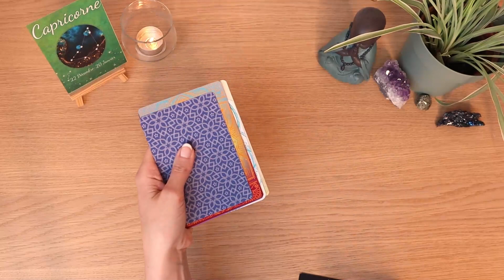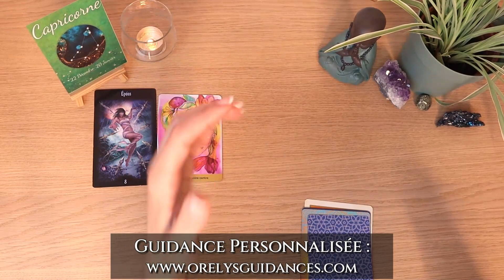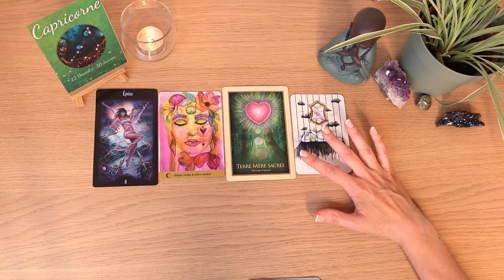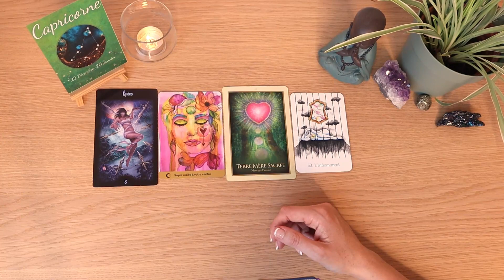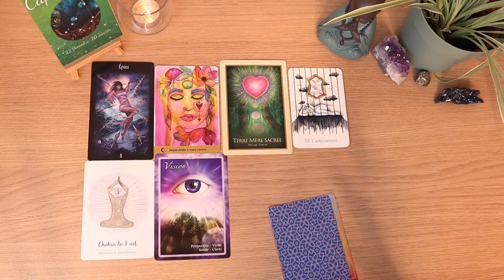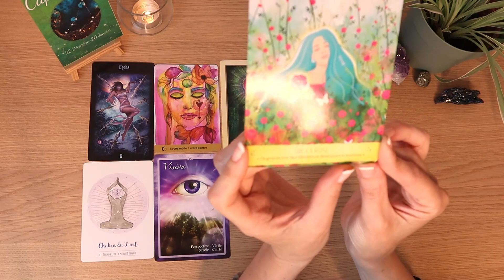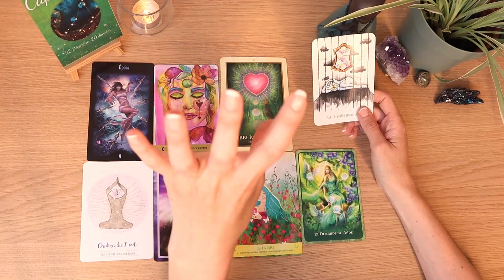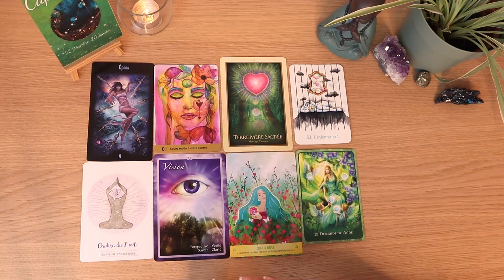♑ Capricorne Juillet Août2023♑ 🌈🌞Un repos bien mérité !✨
💖Orelys 💖
🌠Oracles, bijoux , minéraux, pendules, encens, crânes de cristal. 🌠

💜Orelys💜